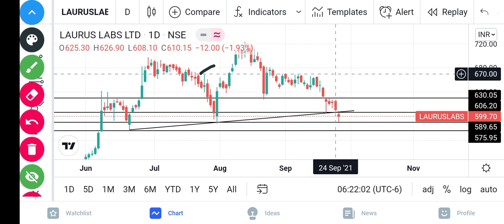Laurus Labs share short term analysis